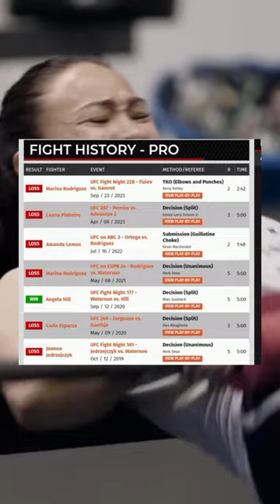Michelle Waterson (The karate Hottie) Should Retire!?!